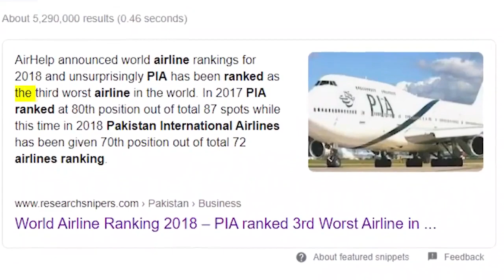Ham Pakistani Q Ghareeb Huwy?Kia Hamari Policies ki Waja Se?|ecommerceWala|Online Earning